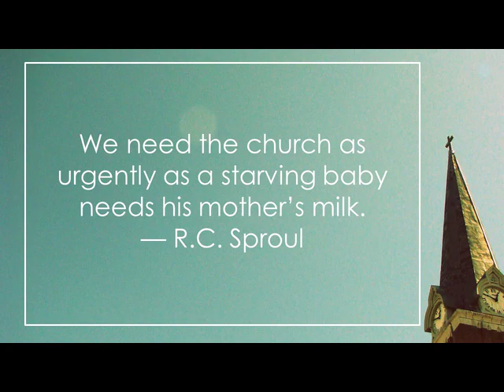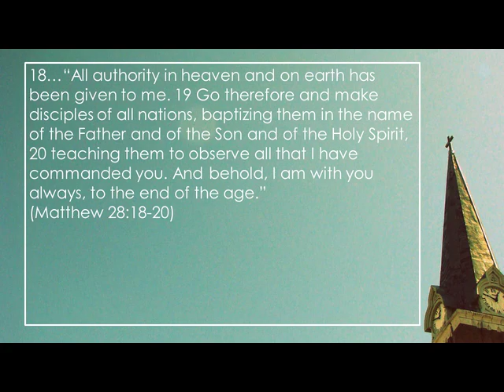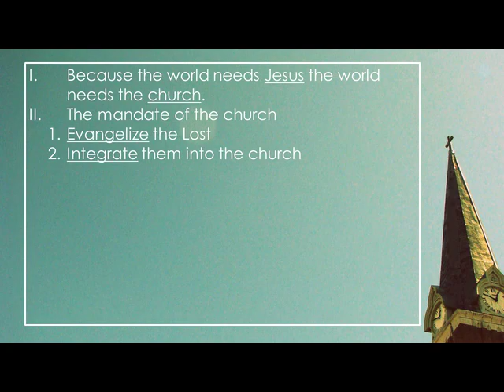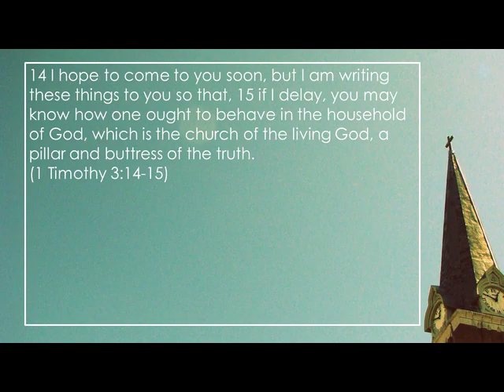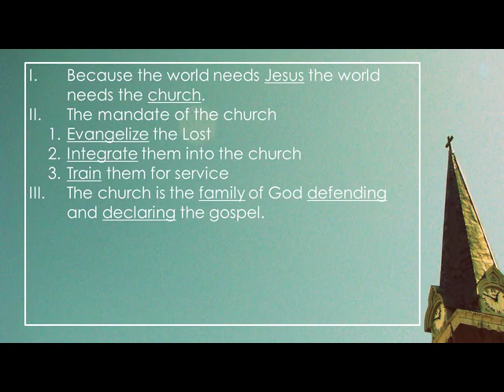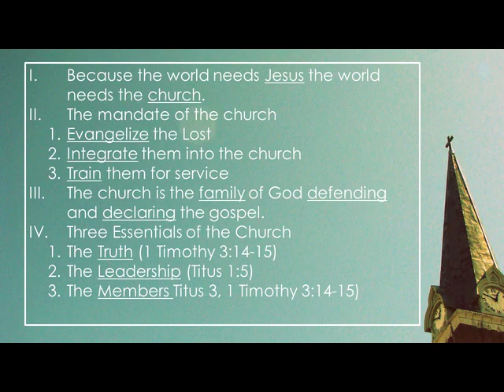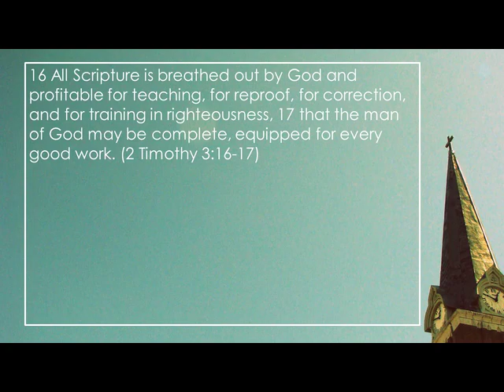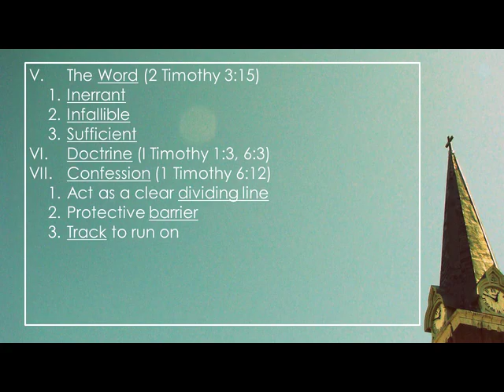Part 1 The Truth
The Church is God's plan for bringing salvation to the world. It is God's family defending and declaring the Gospel of Jesus Christ. The world desperately needs the church because the world desperately needs Jesus. That is why the church needs orthodox doctrine, biblical leadership, and regenerate church membership.
Listen to Part 1